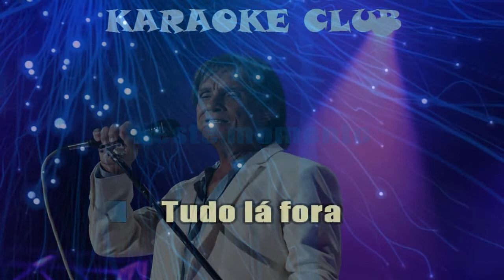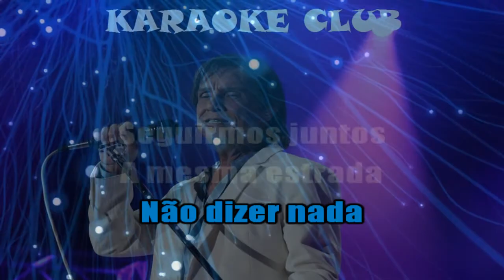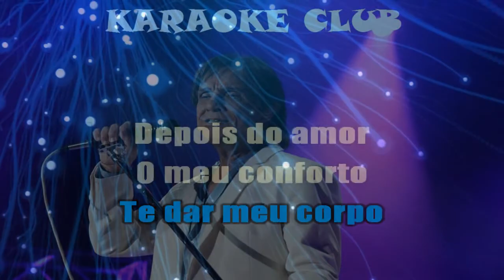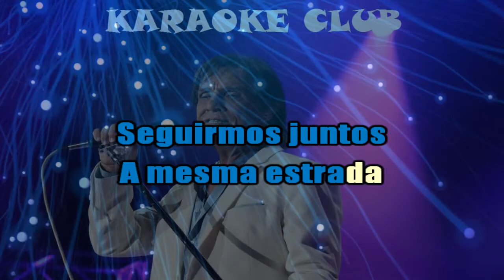ROBERTO CARLOS - PROPOSTA ( KARAOKE )